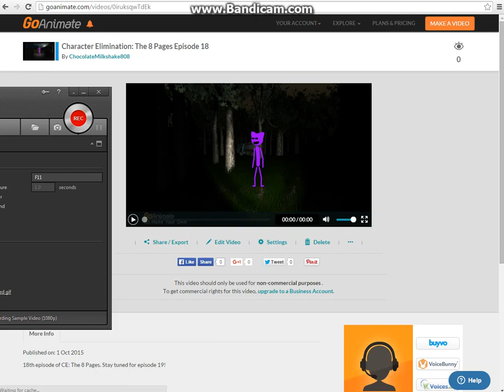Character Elimination: The 8 Pages Episode 18